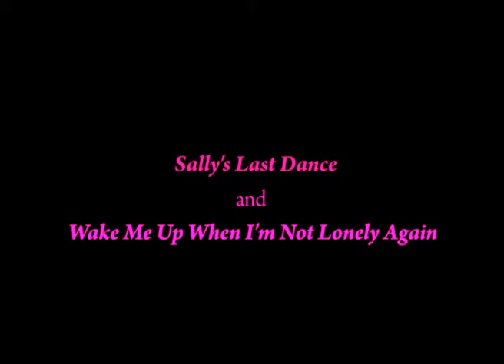The trashiest movie trailer ever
Another beginning video project